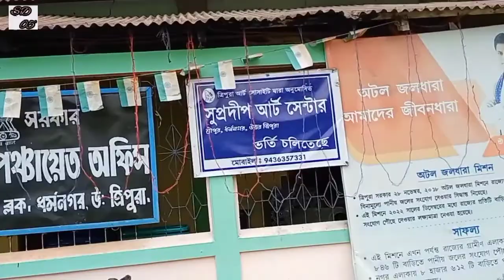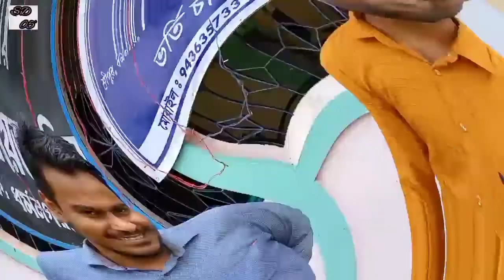supradip art Center | drawing competition | place Sripur school ....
karo 🙏🙏🙏🙏